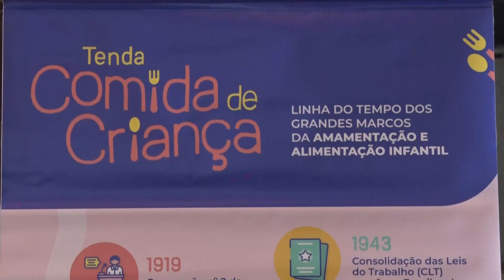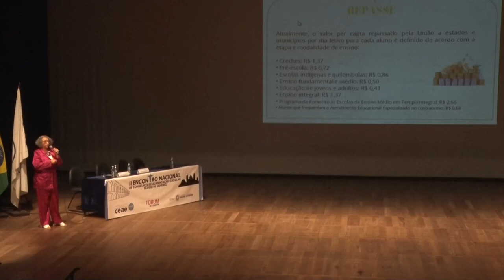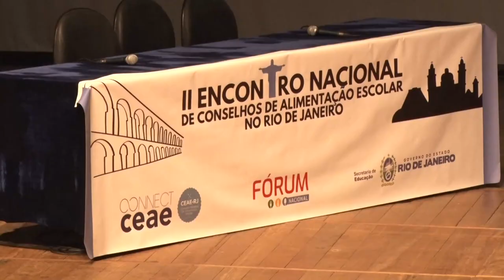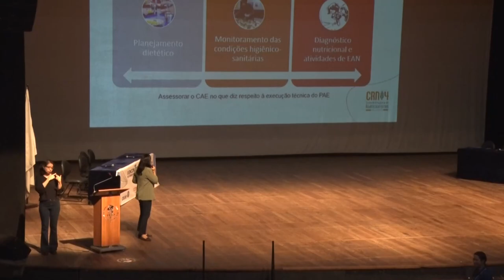Alerj Notícias - Connect Conselho Estadual Alimentação Escolar